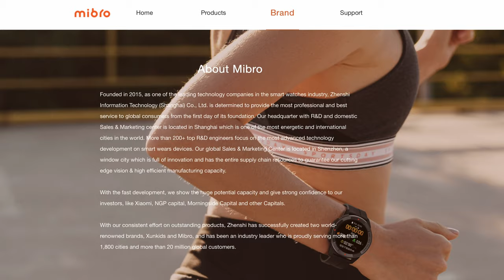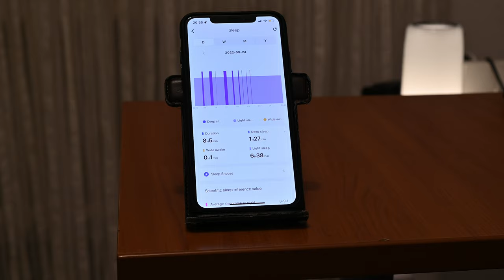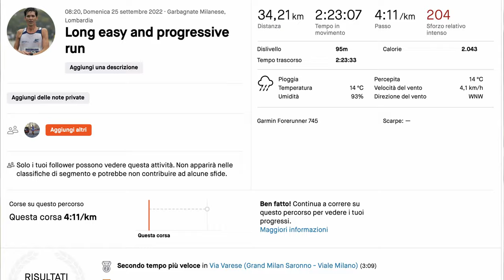Mibro T1 | l'Activity tracker LUMINOSO che funziona benissimo x chiamare e misurare il proprio corpo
Il dispositivo Mibro T1 è stato lanciato qualche giorno fa ed ora è disponibile in Italia. Ho avuto la possibilità di testarlo per circa un mese e questa è la mia opinione. Nota: il prodotto è stato fornito gratuitamente a fini di test.

⏱️PER ACQUISTARE IL MIBRO T1 ⏱️
Link del prodotto con codice promozionale (per la settimana del 26-30 Settembre):
► prezzo di listino: $119.98
► Prezzo finale: $71.99 (può variare in Euro)

⏱️SAUCONY ENDORPHIN SPEED 3⏱️
Per acquistare le Endorphin Speed 3, ecco i principali link:

⏱️SAUCONY ENDORPHIN PRO 3⏱️
Per acquistare le Endorphin Pro 3, ecco i principali link:

⏱️SAUCONY ENDORPHIN 2⏱️
Per acquistare le Endorphin Pro 2, ecco i principali link:

Dove racconto le principali recensioni dei miei gadget: